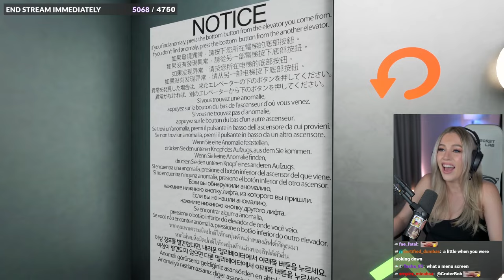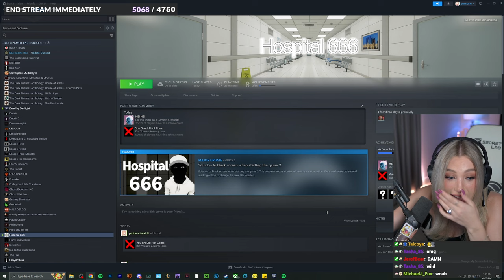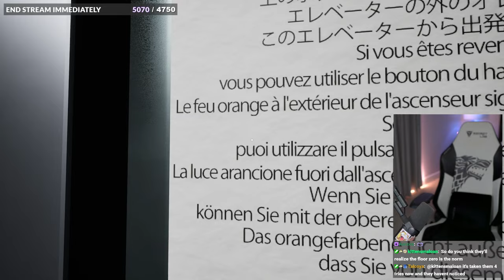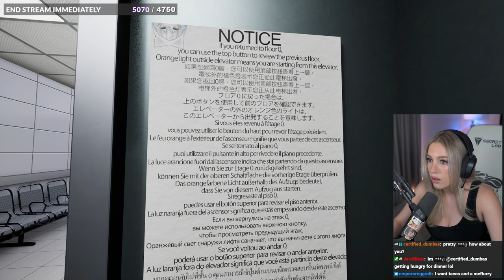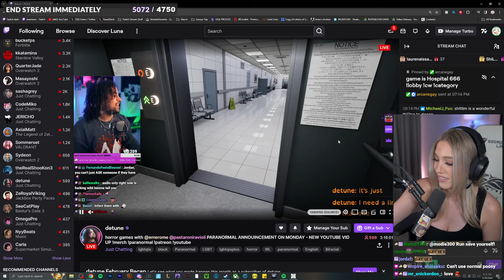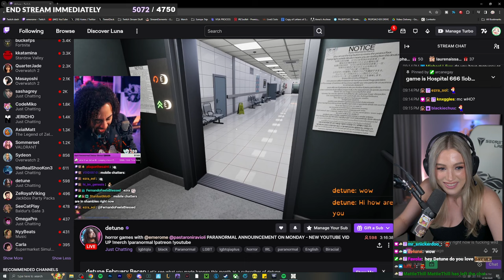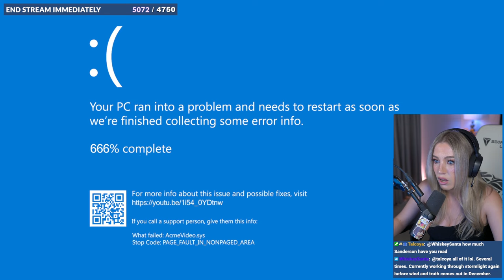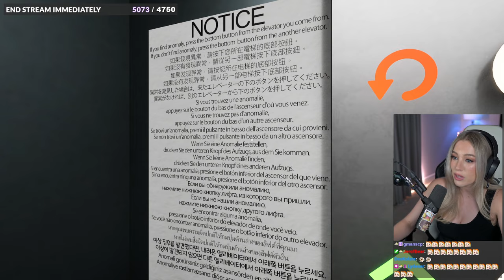Emerome And Her Friends Try To Escape Hospital 666!!!